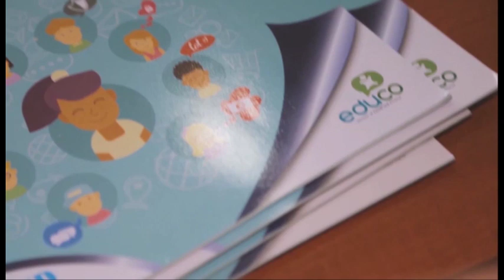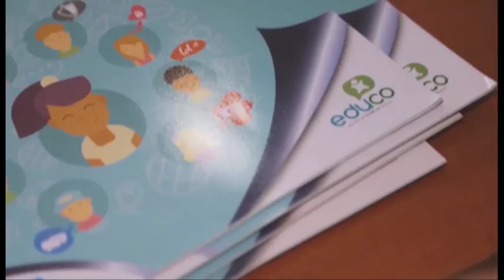Pequeñas Voces || Métodos para hablar sobre prevención de la violencia hacia la niñez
Ervin Bermúdez, Técnico de Desarrollo de Educo, nos habla en el espacio de Pequeñas Voces cómo abordar con niños y niñas sobre la prevención de la violencia y lo importante de hablar sobre esto a temprana edad.
Niños, Cámara, Acción || Sábados y Domingos a las 8:00 AM